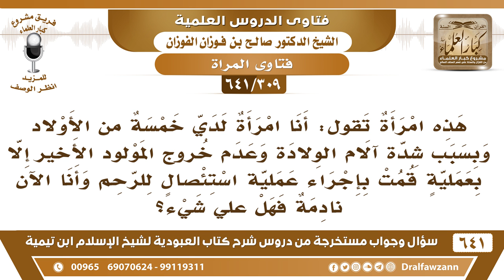[309 /641] امرأة قامت بعملية استئصال للرحم بسبب شدة آلام الولادة وهي الآن نادمة..؟الشيخ صالح الفوزان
[309 /641] السؤال: هذه امرأة تقول: أنا امرأة لدي خمسة من الأولاد وبسبب شدة آلام الولادة وعدم خروج المولود الأخير إلا بعملية قمت بإجراء عملية استئصال للرحم وأنا الآن نادمة فهل علي شيء؟
 الجواب: فات السؤال! لو كان السؤال قبل أن تقدمي على العملية لكان له مكان! أما الآن وقد عملت العملية ففات السؤال ولا فائدة في الجواب الآن.
السيرة الذاتية :
للاشتراك في قناة الشيخ صالح الفوزان
أسئلة وأجوبة من شرح كتاب العبودية ( 641 ) مقطع

للاستفسار والإقتراحات والدعم
رئيس الفريق
لمشروع كبار العلماء